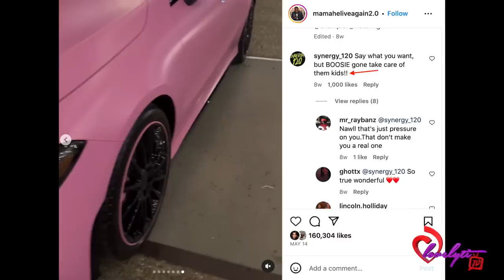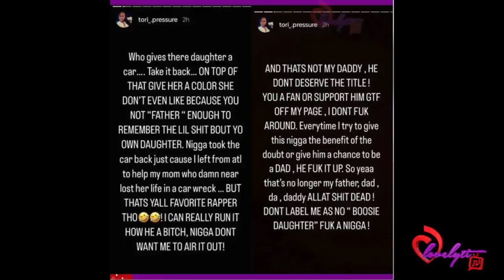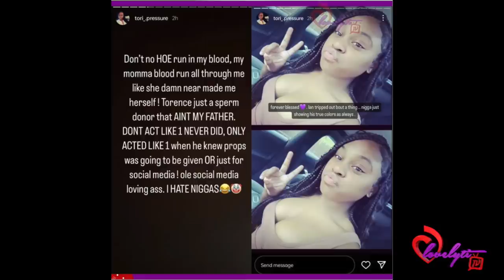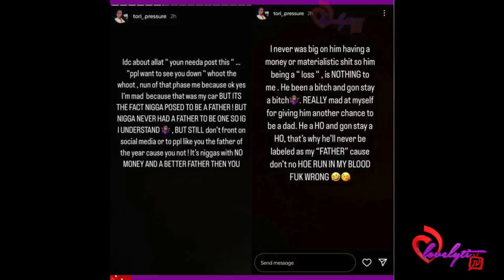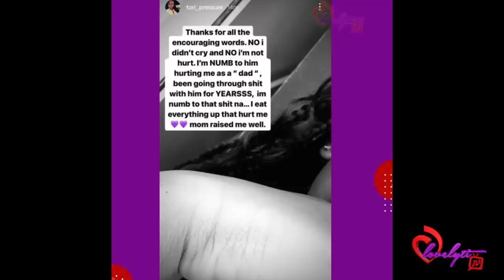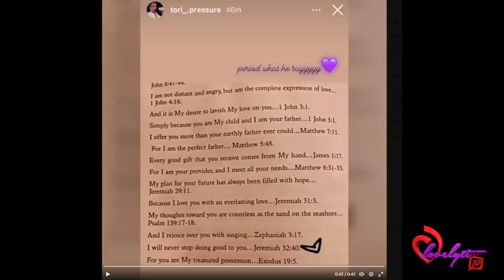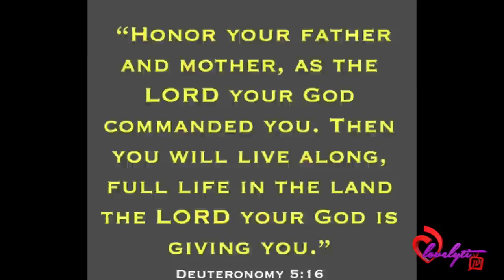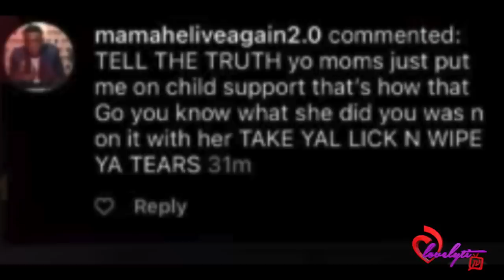Boosie's daughter Tori GOES OFF on him after he takes her car! " YOU'RE NOT MY DAD!"